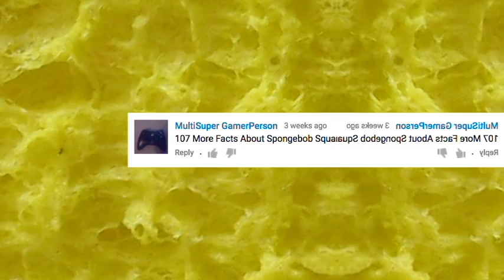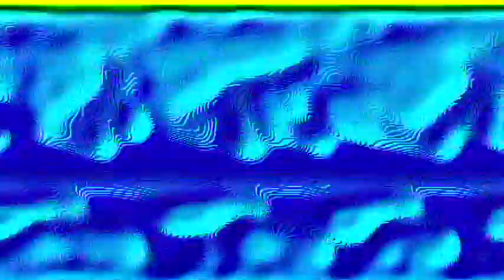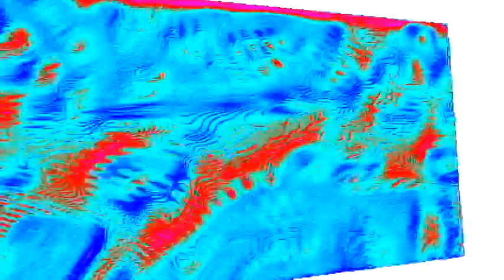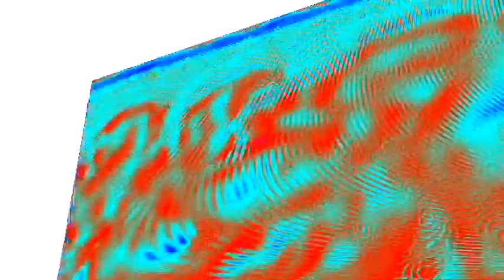Veg Replace Tennis 107 Spongebob Squarepants Facts YOU Should Know Part 2 Channel Frederator Rounds